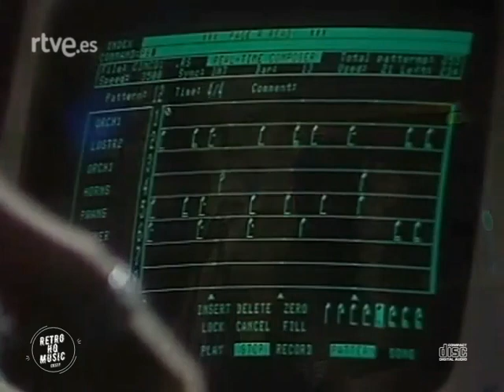MECANO - Fin de Siglo (TVE - 1986) [HQ Audio] - Cruz de navajas, Me cuesta tanto olvidarte, ...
Este canal no monetiza su contenido, por lo que no recibe ningún ingreso por los vídeos que aparecen en el. Si algún propietario de contenido considerase que algún material vulnera sus derechos de autor, o no desea que dicho vídeo se vea en mi canal, ruego se ponga en contacto conmigo y no tendré ningún inconveniente en retirarlo. Gracias.

This channel does not monetize its content, so it does not receive money from the videos that appear on it. If any content owner considers that any material violates their copyright, or he doesn't want that video to be seen on my channel, please contact me and I will have no problem removing it. Thank you.

- - Cruz de navajas
- Me cuesta tanto olvidarte
- No tienes nada que perder

Vídeo original / Original video: RTVE (Radio Televisión Española)
Edición de audio / Audio editing: Retro HQ Music

Todos los vídeos de este canal han sido remasterizados por mi, sustituyendo el audio original por el audio en alta calidad de la canción correspondiente.
Por lo tanto, NO son copias de ningún otro vídeo que haya en Youtube o en cualquier otra plataforma de internet.

All the videos on this channel have been remastered by me, replacing the original audio with the high-quality audio of the corresponding song.
Therefore, they are NOT copies of any other video on YouTube or on any other internet platform.